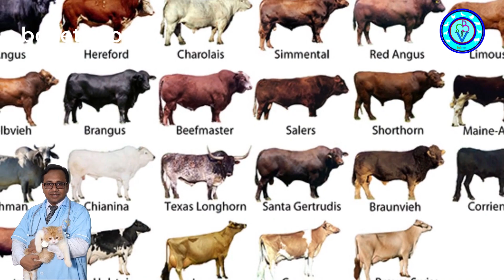🐄 Unveiling Theileriosis in Cattle: Causes, Symptoms, and Prevention 🌿💉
🔍 Discover the ins and outs of Theileriosis, a prevalent disease affecting cattle worldwide. 🌍 In this informative video, we delve into the causes, symptoms, and effective prevention methods to keep your bovine buddies safe and healthy. 🩺🐮

🔬 Theileriosis, caused by the protozoan parasite of the genus Theileria, can have a significant impact on the productivity and well-being of cattle. 😢 Join us as we explore the transmission routes, risk factors, and clinical signs to watch out for in your herd. 🚨

💊 Explore the various treatment options available, as well as potential complications that can arise if left untreated. 💡 We also discuss the importance of early detection and the role of diagnostic tests in effectively managing the disease. 🧪💉

🌱 Prevention is key! Learn about best practices and strategies to minimize the risk of Theileriosis in your cattle. 🛡️ From tick control measures to proper herd management techniques, we provide practical tips and advice to safeguard your livestock. 🌿🤠

🌎 Stay informed and take proactive steps to protect your cattle from Theileriosis. 📚💪 Join us in this educational journey and equip yourself with valuable knowledge to ensure the health and well-being of your bovine companions. 🐄❤️